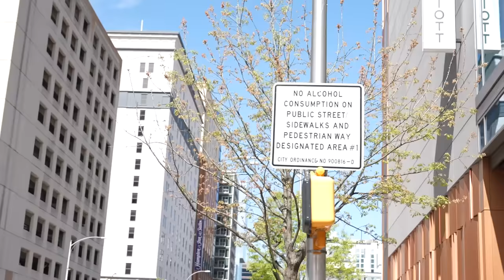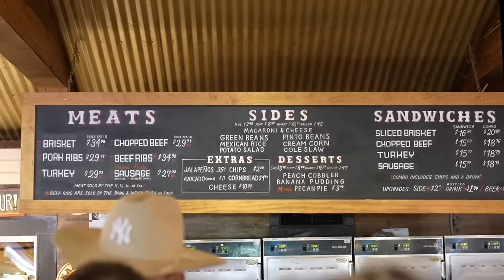Heartbreaks & Honky-Tonks (ft. Remi Bader, Harry Jowsey, Madeline Argy) | Hot Mess with Alix Earle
Alix also brings you along the behind-the-scenes of speaking on a panel at SXSW. She then sits down with Remi Bader to discuss her recent public break-up. The two have girl talk and offer profound advice to each other and to their listeners.

Follow and connect with all things @HotMess across Instagram, TikTok, and YouTube.